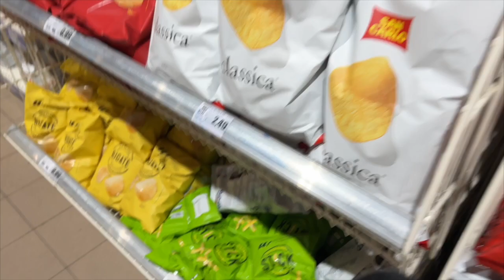Giochiamo a LOL chi Ride è Fuori con le amiche al parchetto -VLOG